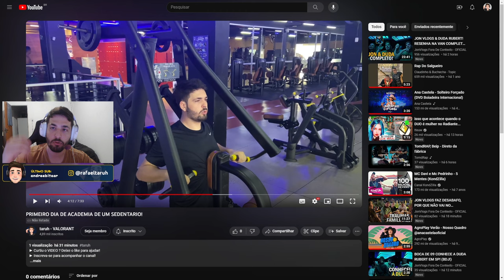Quando um ex-Pro Player joga FOCADO isso ACONTECE!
📸Canal de VLOGS : youtu.be/yCyQVTy2B7I